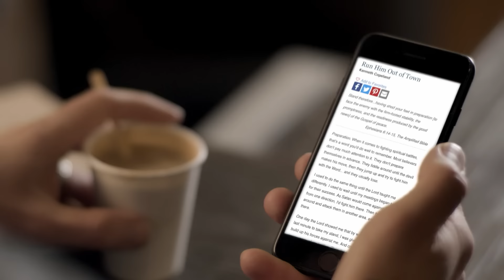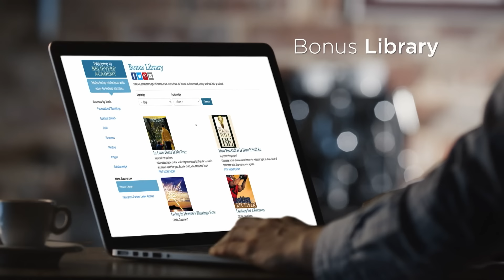Faith Taps Into God’s Heavenly Supply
Let God’s BLESSING overtake you! Watch /Believer’s Voice of Victory/ as
Kenneth Copeland and Andre and Jenny Roebert teach you how faith taps in to
God’s heavenly supply. Learn to have God’s vision, and whatever you’re
believing for will be available to you!